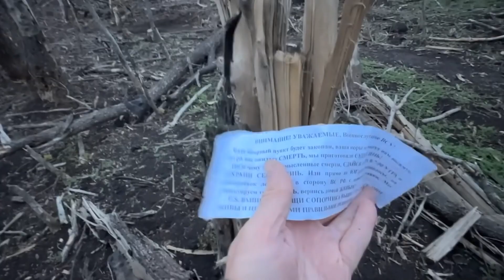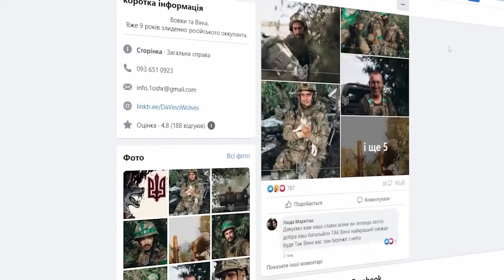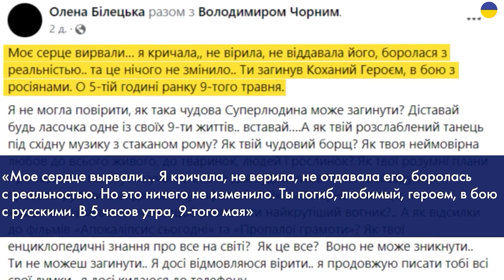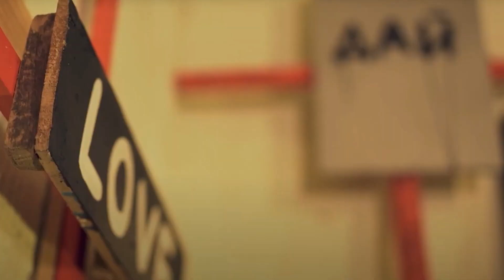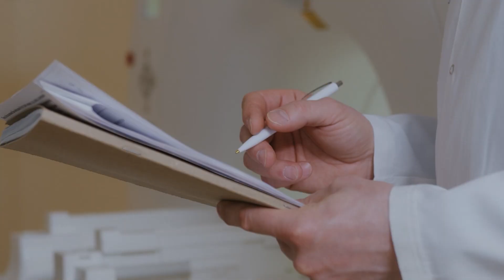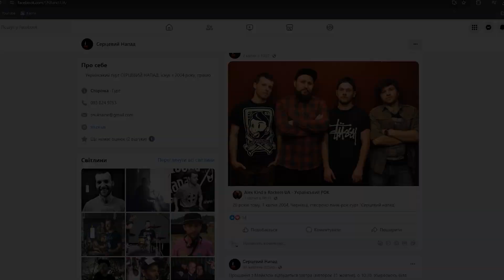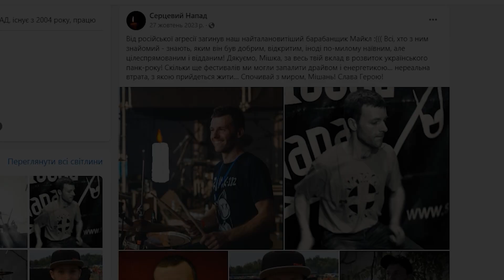ВІДОМІ УКРАЇНЦІ ЯКІ ЗАГИНУЛИ на Війні ЦЬОГО РОКУ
Сьогодні , ви дізнаєтесь про акторів які загинули в наслідок повномаштабного вторгнення РФ в Україну.
Цей відеоролик присвячений відомим українцям, які загинули за Україну від російської агресії. Вони герої, яких завжди пам'ятатимемо.
Слава Україні !

00:00 - Вступ
01:00 - Роман Іванченко
02:12 - Володимир Чорний
04:13 - Іван Кузьмінський
05:03 - Андрій Чепіль
07:43 - Михайло Балахтар